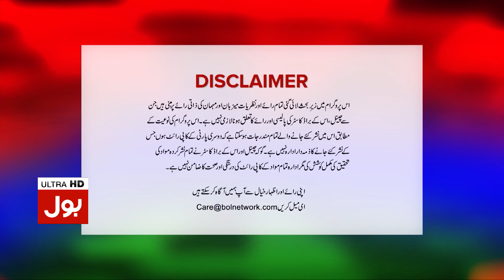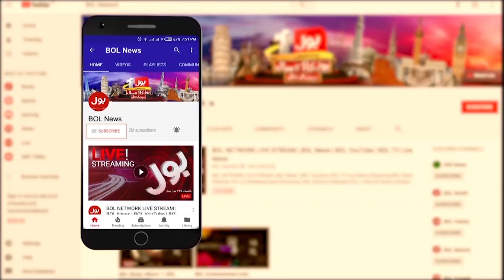Pak Afghan Relations Will Be improve? | Bus Bohat Ho Gaya | Arbab Jahangir | 31 Aug 2021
US Military Withdrawal From Afganistan